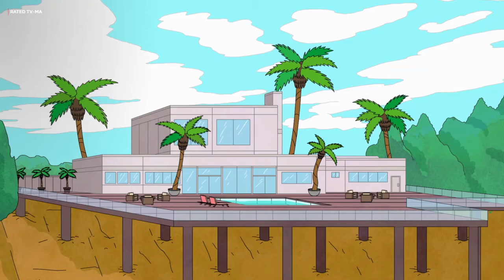Frozen 2 spoilers without context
For the record I made this back when the movie had just came out and right when I came home from the theater.

Since Sonic got delayed and Rise of Skywalker sucked ass, Frozen ended up being my favorite movie of 2019, even though I barely remember it lol.